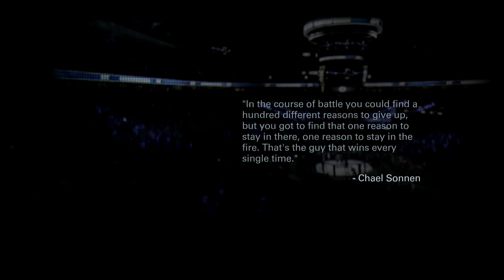EA Sports UFC Gameplay Video | Junior dos Santos VS Fabrício Werdum | The Rage Quit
xHyperSamuraix (JDS) VS Mister NRG (Werdum) - The rage quit is strong with xHyperSamuraix - Following his rage messages afterwards I found out he is apparently an "MMA fighter" & "Porn star" in "real life"